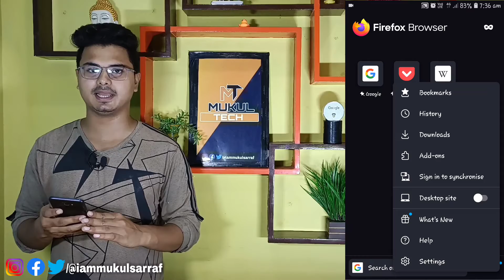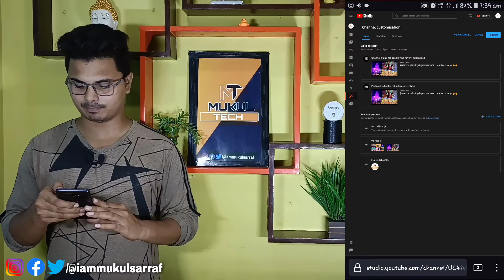Youtube चैंनल पर नया चैंनल कैसे Add करे ? / How to featured new channel on youtube channel 2021 🔥🔥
आप मेरे इस विडियो को FOLLOW कर के आप अपने youtube चैंनल में new चैंनल कैसे add कर सकते हैं। जान जायेगे/बस इस विडियो को पूरा देखे

__________MUKUL SARRAF___________